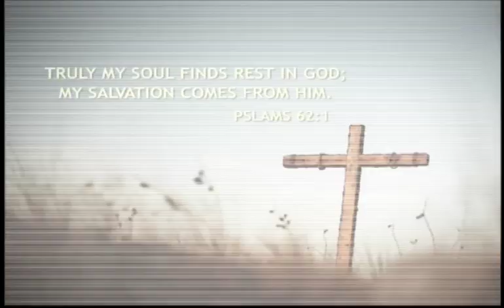Fitness Education | The People Show